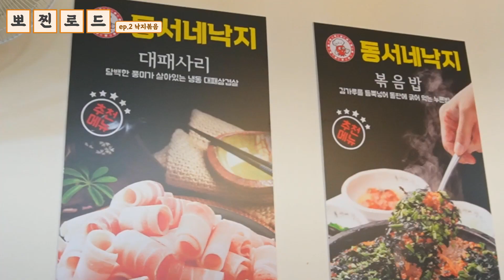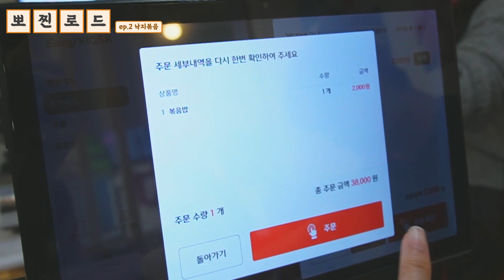매콤한 소곱창 낙지볶음 | 뽀찐로드 ep.2